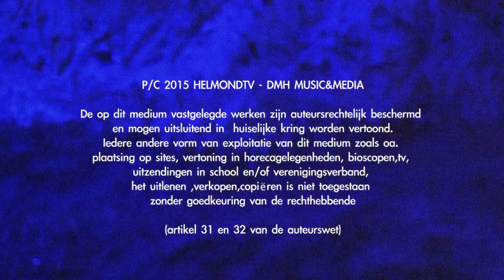Rene Krans, Ischia isola bella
Rene Krans
Ischia isola bella
prod. m.bouwmans